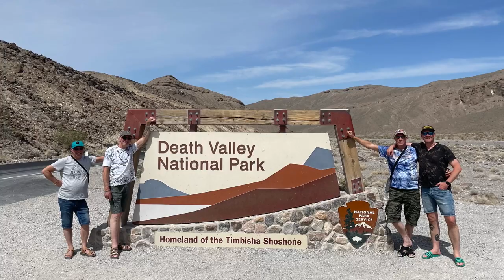Mijn film Amerika 2022 rondrit